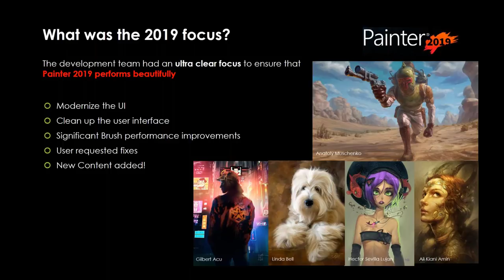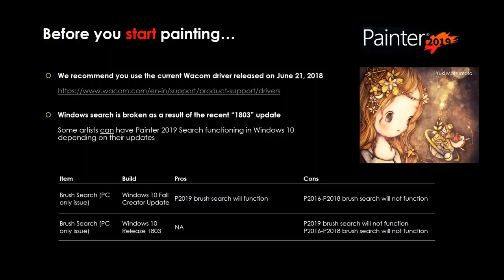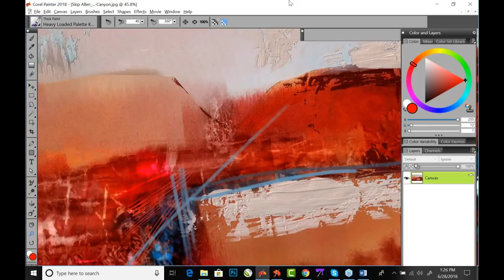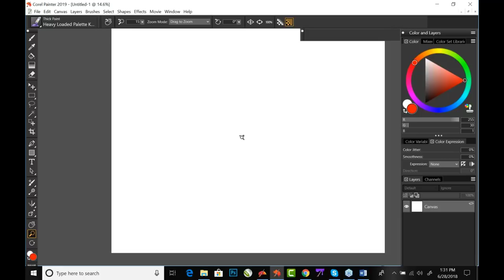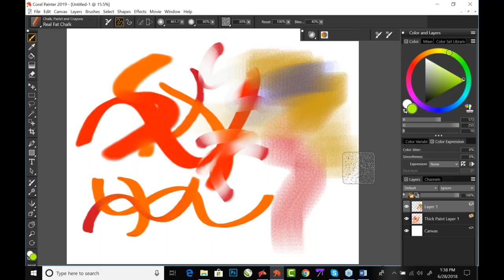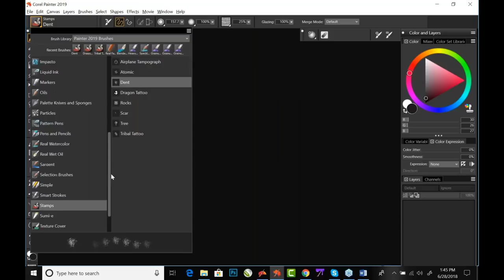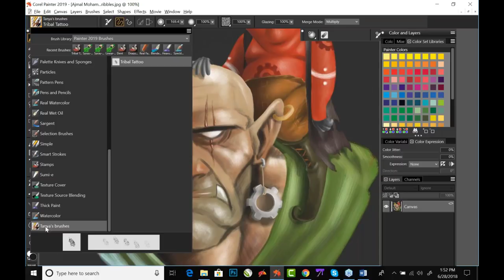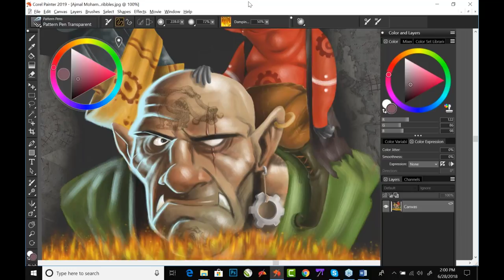Launch webinar Painter 2019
Check out this recorded launch webinar to see what Painter 2019 has to offer.